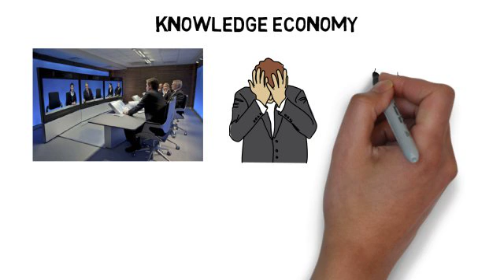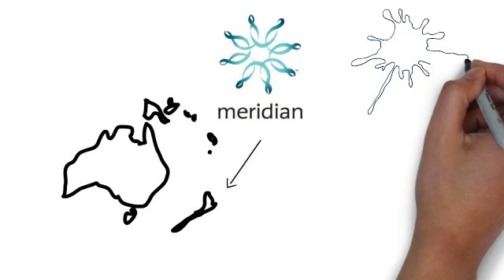What is Video Conferencing? Why do we use it?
This was an projected assigned by our international business teacher. The goal was to describe a use of technology to promote business and help them. Video conferencing is the most common tool business use today and has become a norm to implement it into their corporation. This video describes the uses of video conferencing using another tool named Video Scribe, so that it may be both interesting and physically appealing.